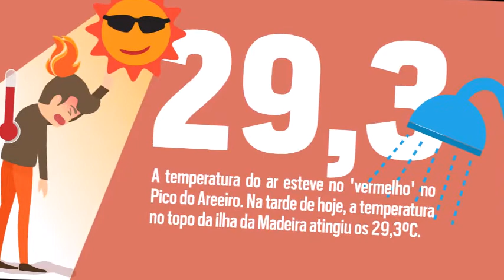Madeira em números, 17 de Julho de 2020